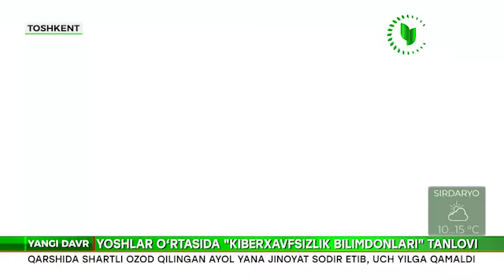Ёшлар ўртасида ўтказилган "Киберхавфсизлик билимдонлари" танлови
ОАВ билан тайёрланган видеолавҳа.